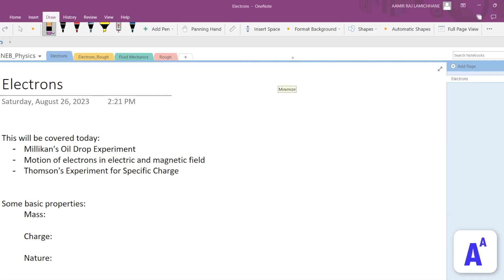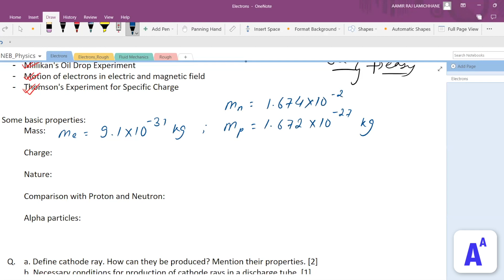Electrons Part 1| Cathode Rays | NEB Class 12 Physics 100Pass Series